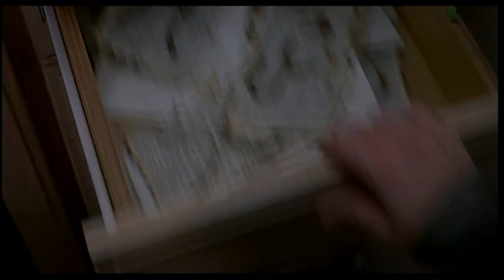What happened to Robert Englund in Wes Craven's New Nightmare (With answer from Robert Englund)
My biggest Mystery in the Nightmare on Elm Street Series.
7 Years I searched for an answer and now...